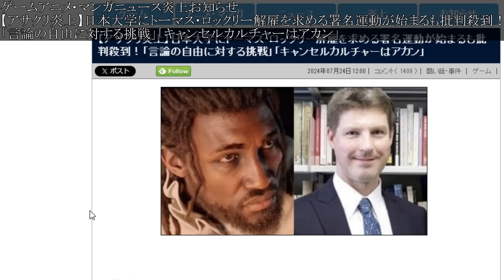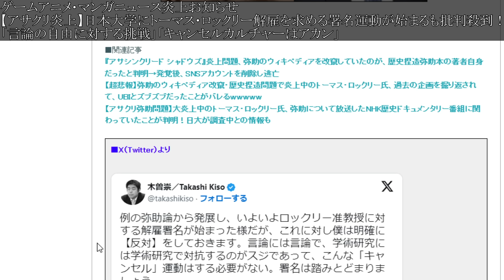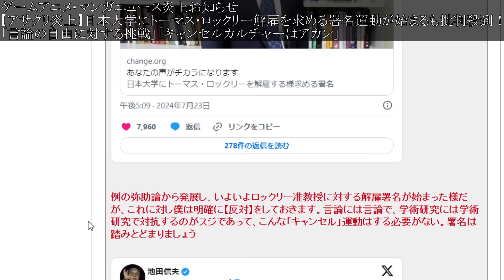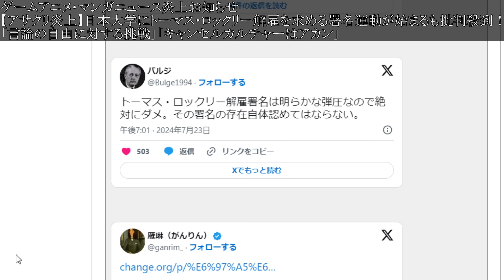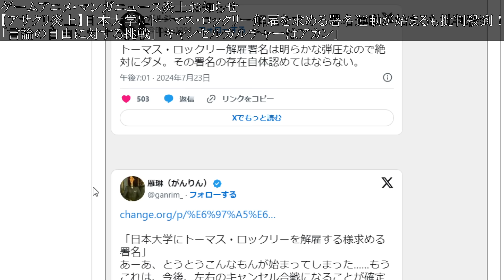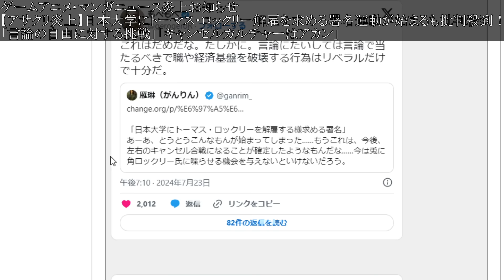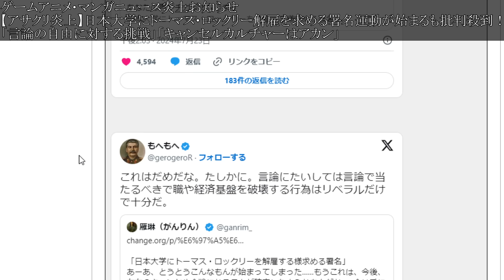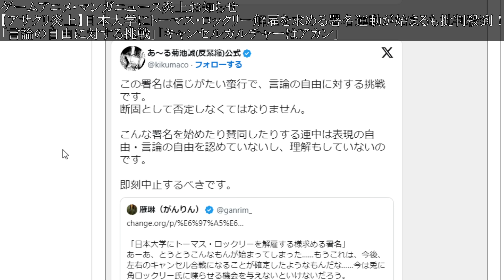【アサシンクリード シャドウズ】トーマスロックリーが日大を解雇に向けて前進している件について。署名がすごいことに【攻略/トーマスロックリー/アサクリ/弥助/UBIソフト/評価/公式/レビュー/日本